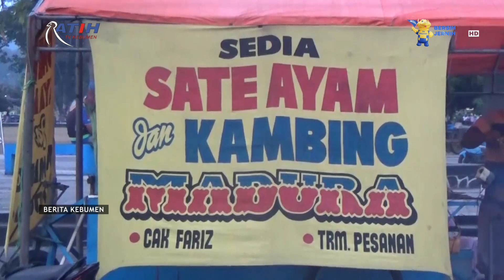Kebumen PPKM Level 3, Geliat Ekonomi Berangsur Pulih - Ratih TV Kebumen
Berita Kebumen Edisi Selasa, 05 Oktober 2021

Ekonomi masyarakat Kebumen menggeliat sejak PPKM di Kebumen ditetapkan pada level 3. Geliat ekonomi yang berangsur pulih, dirasakan pedagang dengan naiknya omzet penjualan, seperti penjual sate ayam di Alun-alun Kebumen yang kini bisa mendapatkan sekitar 400 ribu rupiah perhari. Jumlah itu meningkat dibanding saat masih PPKM level 4 yang hanya bisa mendapatkan 50 ribu hingga 100 ribu rupaih perhari.